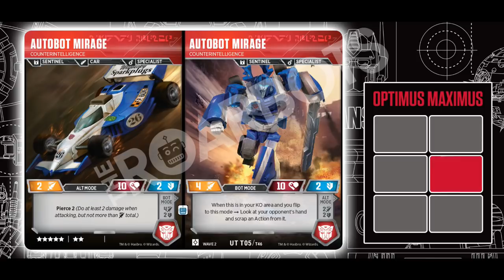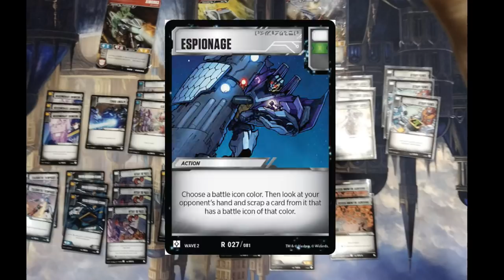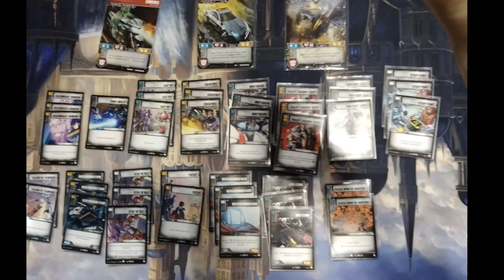Transformers TCG: Infinit combo deck talk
In todays video I'll be showing you and discussing the infinite combo deck. I tell you guys my opinions and how to interact with the deck.